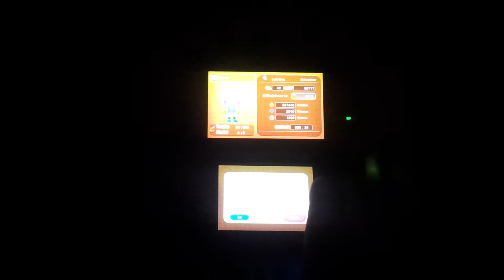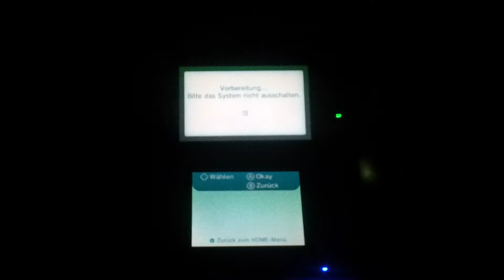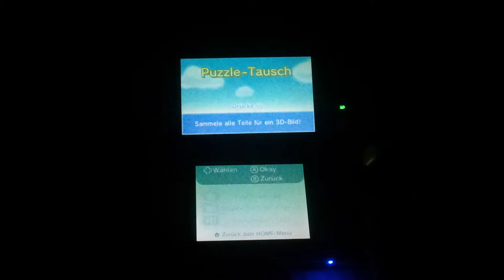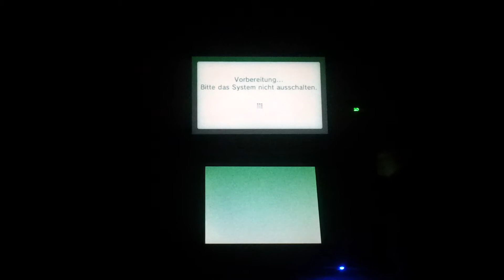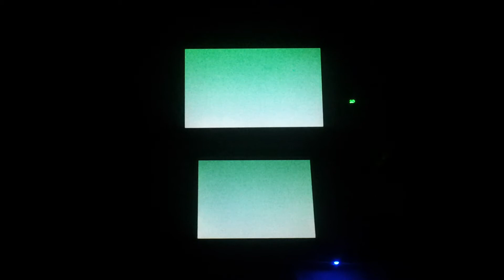Status Update - Fantasy Life - Nintendo 3DS